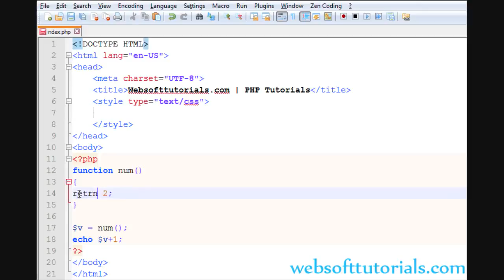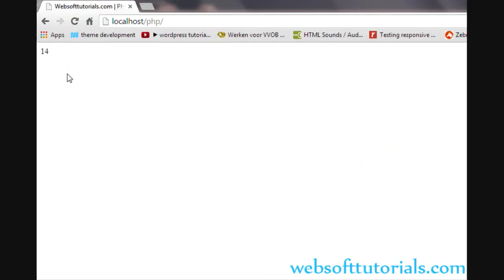php tutorials in hindi urdu 30 functions with return statement in php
vedio is created by some one else